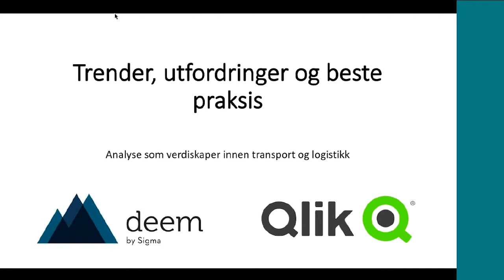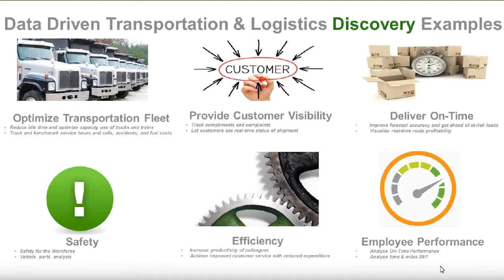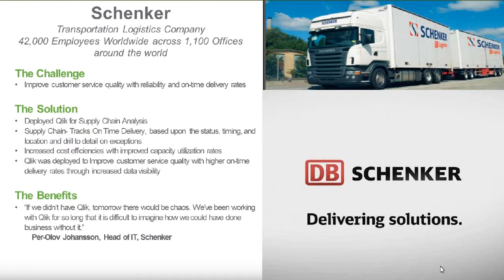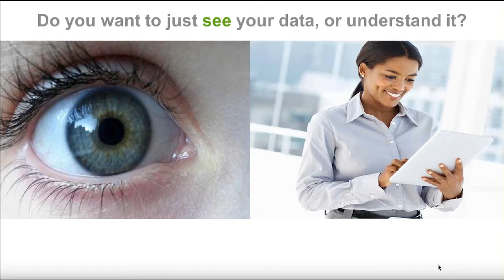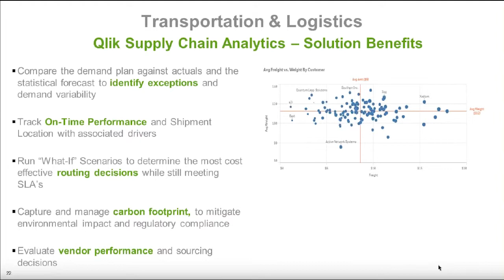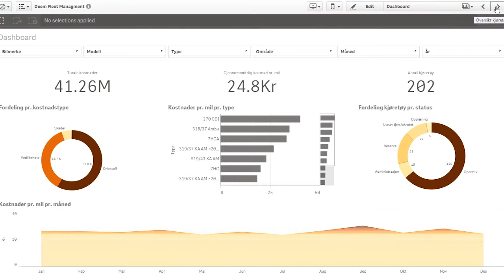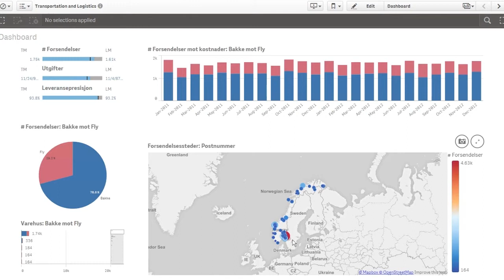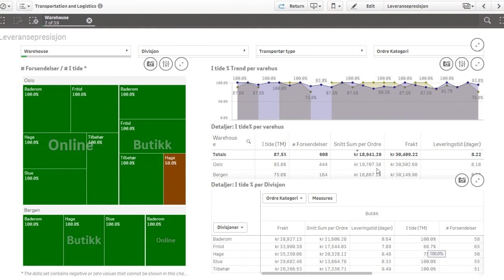Webinar med fokus på transport og logistikk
Deem by Sigma og Qlik sitt felles webinar.  Temaet for seminaret er analyse som verdiskaper innen transport og logistikk.